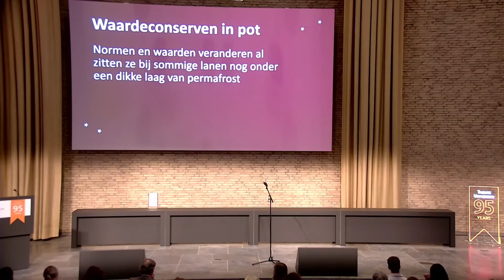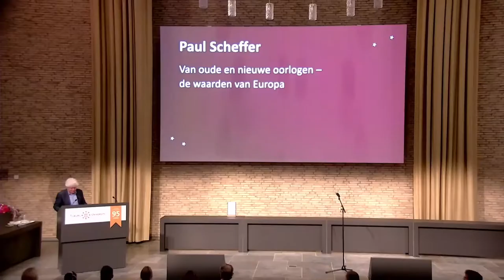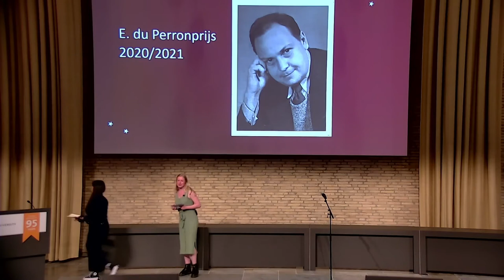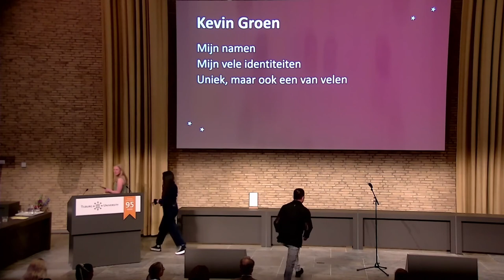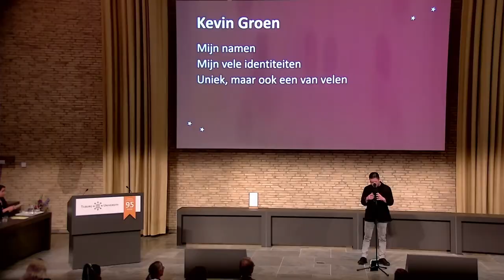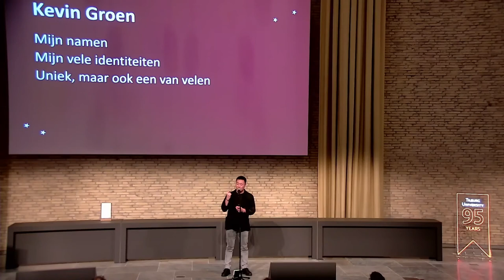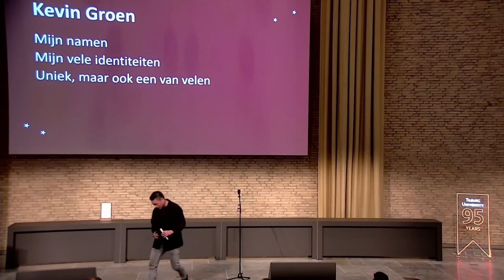E. du Perronlezing en -prijsuitreiking 2022 - Tilburg University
Publicist en emeritus hoogleraar Paul Scheffer hield de E. du Perronlezing 2022. Hij maakte een balans op van ruim veertig jaar denken, schrijven en spreken over het oude continent. Aansluitend werd de E. du Perronprijs 2020/21 uitgereikt, en traden diverse ‘spoken word’ artiesten op. (Nederlands / SG-Certificaat*)

Opbouw:
0:12 - Welkom door Yvette Drissen en Jenny Janssens
2:12 - Odile Heynders (over de E. du Perronprijs)
6:42 - Trijntje van de Wouw (campusdichter)
13:07 - Paul Scheffer (E. du Perronlezing)
55:33 - Daniëlle Zawadi (Spoken Word)
1:01:48 - Marcelle Hendrickx (introductie winnaar E. du Perronprijs)
1:15:39 - Sinan Çankaya (auteur 'Mijn ontelbare identiteiten')
1:25:51 - Kevin Groen (Spoken Word)
1:30:31 - Wim van de Donk (dankwoord)

Eind jaren zeventig werd Paul Scheffer correspondent in Parijs en daarna in Warschau. Sinds 1990 schrijft hij voor NRC Handelsblad. Zijn artikelen verschenen in tal van grote Europese dagbladen. Vorig jaar nam hij afscheid als hoogleraar Europese Studies (Tilburg University en Universiteit van Amsterdam).

In deze lezing over de waarden van Europa kijkt hij vooral naar de historische breuklijnen tussen Oost en West. De oorlog in Oekraïne stelt een pertinente vraag: kan Europa een waardengemeenschap zijn zonder een veiligheidsgemeenschap te willen worden? Beluister ook alvast de podcast die MAP Tilburg met Paul Scheffer heeft gemaakt.

Aansluitend aan de lezing werd de E. du Perronprijs uitgereikt aan  Sinan Çankaya voor zijn boek Mijn ontelbare identiteiten .

De jury kwam tot het besluit na vergelijking met andere genomineerden, Raoul de Jong, Lucas Waagmeester, en Laura Jansen.

De E. du Perronprijs is een initiatief van de gemeente Tilburg, Tilburg University en de Tilburg School of Humanities & Digital Sciences. De prijs is bedoeld voor personen of instellingen die, net als schrijver Du Perron in zijn tijd, grenzen signaleren en doorbreken die wederzijds begrip tussen verschillende bevolkingsgroepen in de weg staan.

Dit programma is georganiseerd door Studium Generale in samenwerking met Tilburg School of Humanities & Digital Sciences, gemeente Tilburg en MAP Minorities and Philosophy Tilburg.

* Voor studenten kan dit programma meetellen voor het Studium Generale Certificaat. Kijk op de SG-Certificaatwebsite voor alle voorwaarden